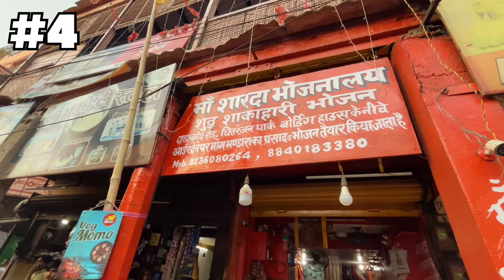Varanasi का बेस्ट अजब गजब बनारसी Street Food 😍 बनारसी स्वाद के क्या ही कहने 👌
Welcome to the vibrant streets of Varanasi, where every corner has a unique story to tell and every street has something delicious to offer! Known for its deep-rooted culture and spiritual vibes, Varanasi is also a paradise for food lovers. From crispy kachoris to spicy chaat and creamy malaiyyo, the street food here is as colorful and unique as the city itself.

Start your culinary journey with the iconic banarasi kachori sabzi, a flavorful combination of fluffy kachoris served with a spicy, aromatic vegetable curry. It’s a breakfast staple that locals swear by! Follow that up with the tangy tamatar chaat, a specialty you’ll find only in Banaras. This chaat combines tomatoes, spices, and chutneys, creating an explosion of flavors that’s unforgettable.

If you have a sweet tooth, Varanasi’s street food has some amazing treats for you too. Try the famous malaiyyo, a light, frothy milk dessert topped with pistachios and saffron – it’s as dreamy as it sounds! And of course, no Banarasi food tour is complete without tasting the beloved banarasi paan, an aromatic blend of betel leaf, areca nut, and sweet fillings that are a signature of this city.

The streets of Varanasi offer something for everyone, whether you’re a fan of spicy, tangy flavors or craving something sweet. Every bite is a taste of Banarasi tradition, and each dish reflects the love and warmth of this ancient city. So, if you're visiting Varanasi, make sure to dive into its incredible street food scene for a one-of-a-kind experience! 👌